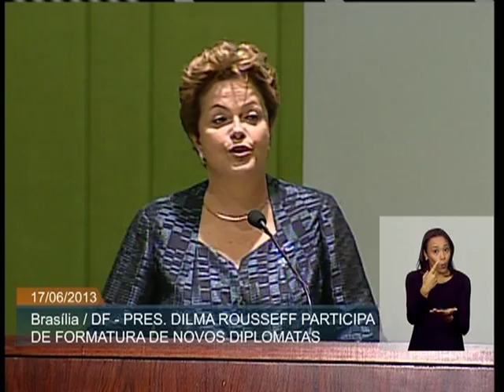Dilma participa de formatura do curso de formação de diplomatas do Instituto Rio Branco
ATIVIDADES DA PRESIDENTA - 17.06.13: Nesta segunda-feira (17), Dilma Rousseff participou, em Brasília, da formatura da turma de diplomatas 2011-13 do Instituto Rio Branco. A turma, denominada Oscar Niemeyer, é formada por 26 diplomatas. O ministro das Relações Exteriores, Antonio Patriota, e o ministro da Defesa, Celso Amorim, paraninfo da turma de formandos, também participaram da cerimônia. Em discurso, a presidenta parabenizou os formandos e enfatizou a importância dos novos diplomatas para dar continuidade à política externa do Brasil.